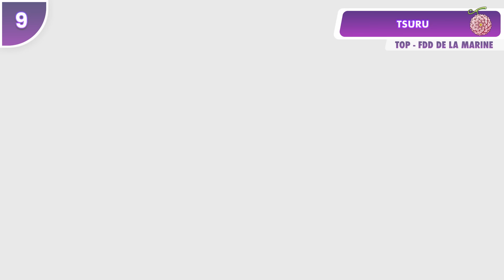LES 10 FRUITS LES PLUS PUISSANTS DE LA MARINE 🔥 - One Piece TOP 10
[ Les fruits transmis de générations en génération ! ]

Les fruits du démon de la marine sont de vrai bijoux, et forcément, ils se doivent d’être les plus puissant des 6 mers ! Les plus résistants faces aux attaques pirates incessants ! Entre ceux qui peuvent contrôlé la volonté, ceux qui transforme en monstre légendaire et ceux qui sont juste les meilleurs, oui, on vise les Logia, la marine est l’organisation avec le plus de fruit en sa possessions ! Alors forcément, il fallait un petit top très sympathique en ce dimanche !

Alors c’est parti pour :

LES 10 FRUITS LES PLUS PUISSANTS DE LA MARINE - TOP 10 ONE PIECE

Artiste pour la miniature : @TheBBYLEEX

0:00 • Introduction
1:29 • Début du top
3:41 • Spoil 1 (chap 1088)
6:41 • Fin spoil
4:40 • Spoil 2 (chap 1088)
5:47 • Fin Spoil
9:58 • Abonnez-vous !

NOS PARTENAIRES !